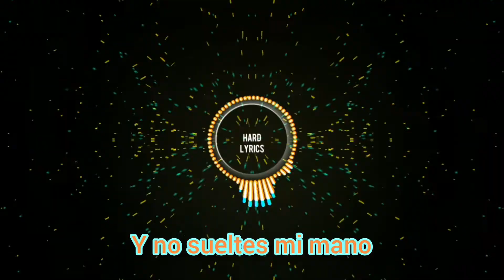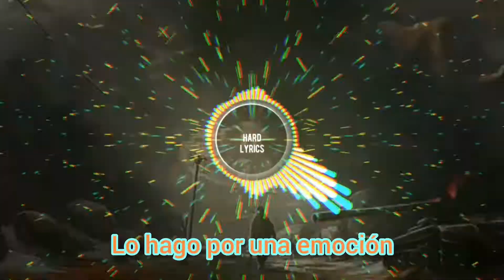Dither - In for the Kill (sub español)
Voy a matar
Y lo hago por diversión